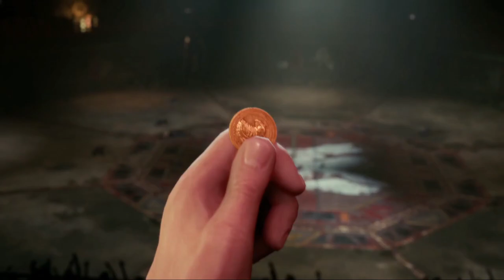Final Fantasy VII Remake Intergrade - Full Game Walkthrough No Commentary [Part 14] [PS5 Gameplay]